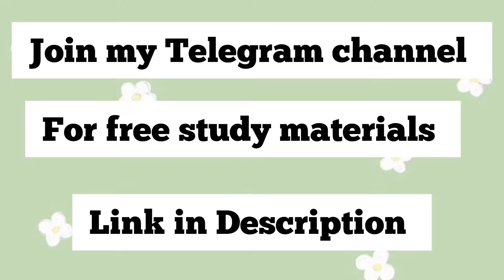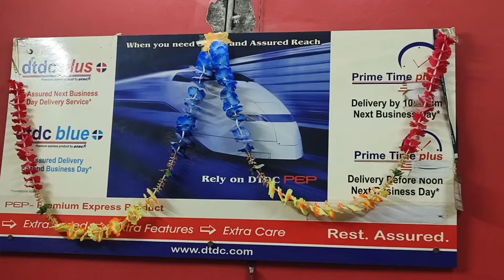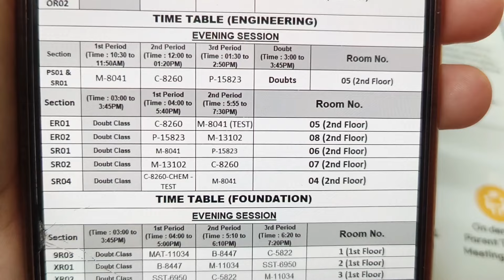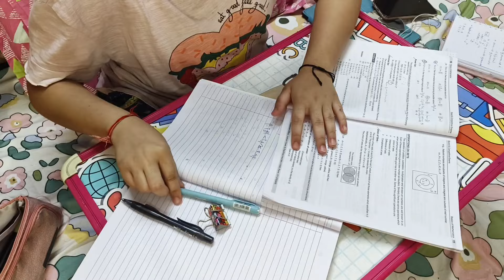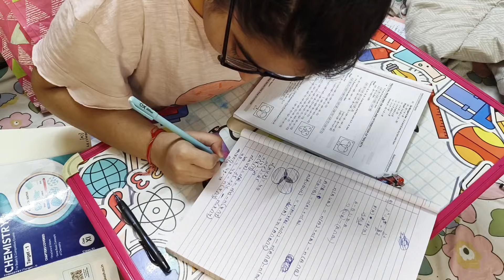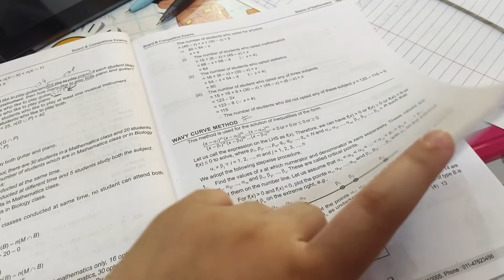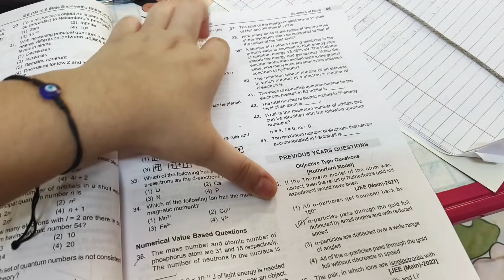A Realistic Day of an 11th Grader Aspiring to be an IITIAN 📚✨| Maths Test, Giveaway, Study Vlog📚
About Me 🐻

My Name ?
Anika Sharma 👀

My Age ?
15 years old 👀

My Hobbies ?

Science 👀